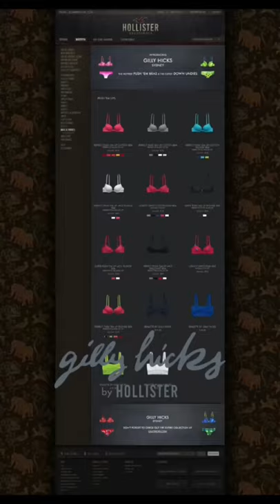Brands that no longer exist: Gilly Hicks